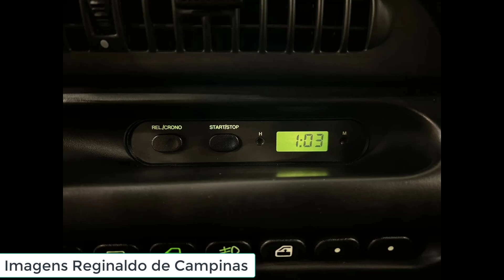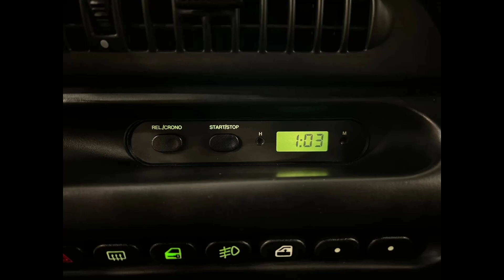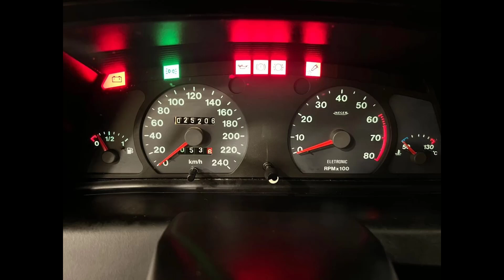Ficha técnica Tempra 2 0 16v 1996, preço, fotos e desempenho